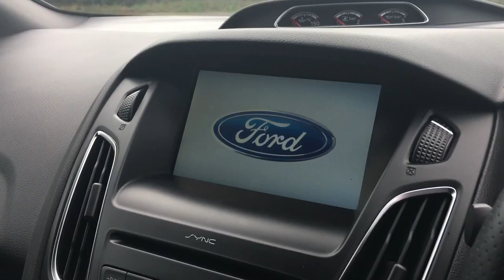2016 FORD FOCUS 2.0 ST-3 FOR SALE | CAR REVIEW VLOG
Trade Price Cars welcome the arrival of this FORD FOCUS   into stock.